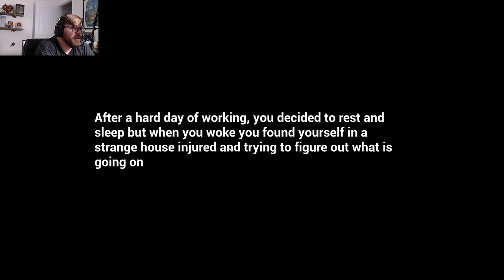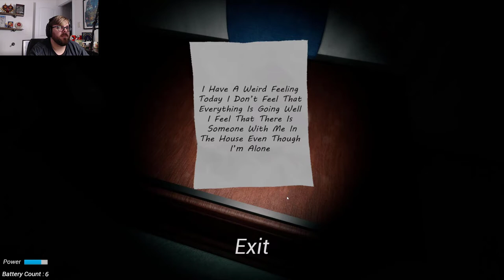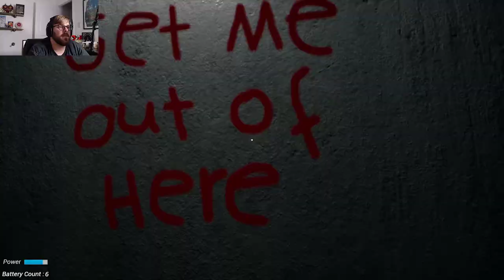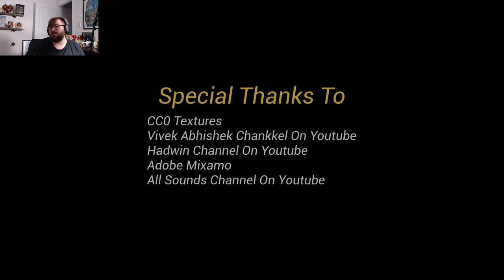It was the bear all along... | Let's Play Fragmented Mind Full Playthrough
You wake up alone and wounded in a strange house, how did we get here? We have to find a way out, we are not alone. There's a bear, but not a nice bear? Come check out my playthrough of the brand new horror game fragmented mind!